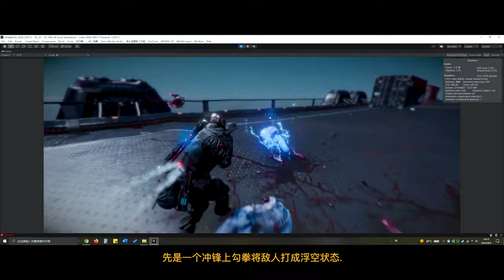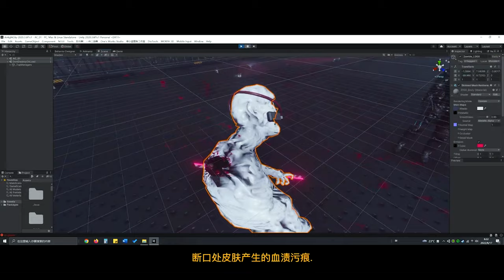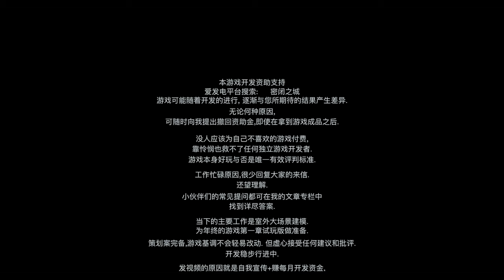Airtight City is BRUTAL | This new Dead Space-inspired game is looking AWESOME! Ultra Realistic 4K!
No need sneak attacks. You are a terrifying killing machine.Combine your advanced firearms, diversity skills, and powerful melee system
to knock-down, slash, dismemberment, stomp, crush enemies in extreme
bloody and violent ways.